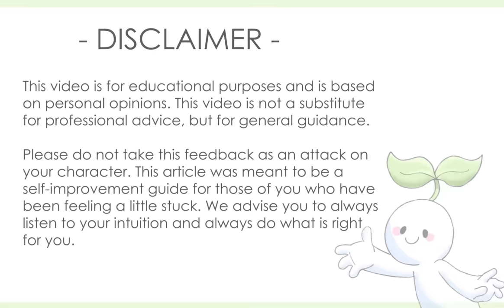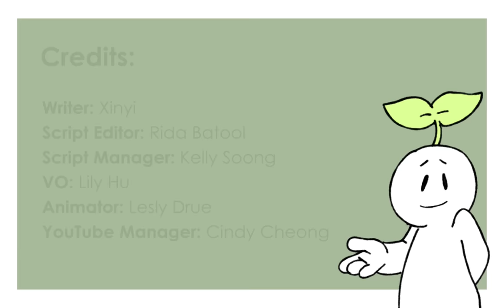5 Types Of People You Should Stop Being Friends With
Are you dealing with toxic friends? Having bad and toxic friendships has always been a very common occurrence. Toxic relationships can be very damaging for your overall wellbeing so it’s very important to cut toxic relationships off as soon as possible. So, we made this video to help you identify whether your friendships are healthy or toxic.

Writer: Xinyi
Script Editor: Rida Batool
Script Manager: Kelly Soong
VO: Lily Hu
Animator: Lesly
YouTube Manager: Cindy Cheong

References
Chan, A., 2020. The 10 Types Of Friends You Should Avoid.  Heart Hackers Club.
Masters, M., 2016. 7 Types Of People You Shouldn’T Be Friends With. Her Campus.
Morris, S., 2017. How To Recognize Gaslighting And Get Help. Healthline.
Polish, J., 2020. 15 Kinds Of Friends It’s Time To Break Up With. Bustle.